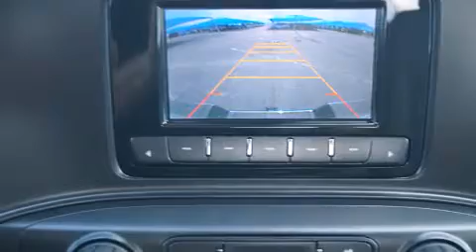2015 Chevrolet Silverado 2500HD Decatur TX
We've been honored to serve the Decatur TX area , we promise that your experience at our dealership will exceed your expectations ! Year : 2015 Make : Chevrolet Model : Silverado 2500HD Engine : 6.0L 8 Cyl. Sequential Fuel Injection Trans . : Shiftable Automatic Exterior : Summit White Miles : 10 James Wood Motors US Hwy 287 South Decatur , TX 76234 Welcome to James Wood - your source for quality new and used cars from Buick , Cadillac , Chevrolet , GMC , Hyundai , and Pontiac . With two north Texas locations to serve you - Decatur and Denton - our new new used car sales force is ready to assist with your next new or used car purchase . We have a large inventory of new and used cars ready for delivery today . Proudly serving the Dallas and Fort Worth Metroplex ! The James Wood Auto Group's business philosophy is to provide our customers with quality Chevrolet , Pontiac , Hyundai , Buick , GMC , and Cadillac cars , trucks and SUVs , but also provide great value and service . We are celebrating 30 years in the automotive business in the Dallas - Ft . Worth , Texas area , and it is our policy to treat every visitor that enters our Chevy , Pontiac , Buick , GMC , Hyundai , and Cadillac dealership doors as an honored guest without exception . The bottom line is we work hard every day to provide a friendly and professional sales experience for the car or truck buyer , quotes Mr . Wood . Every customer deserves that and we guarantee that you’ll find it at the James Wood dealerships . 2015 Chevrolet Silverado 2500HD Decatur TX